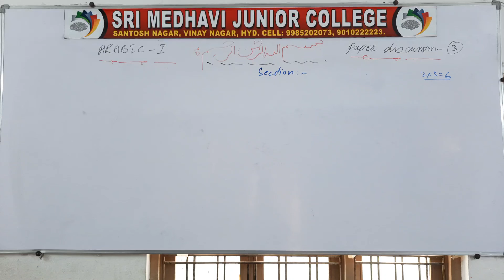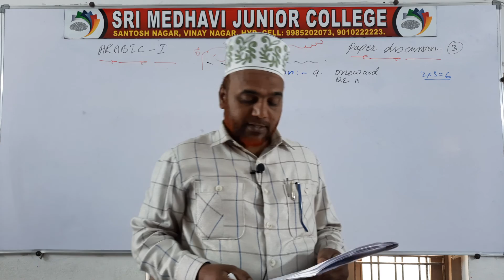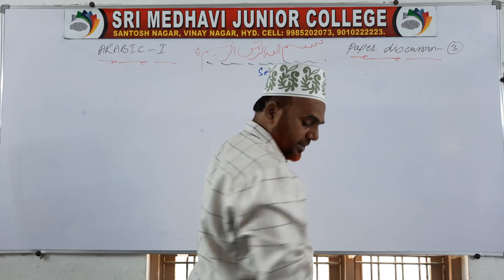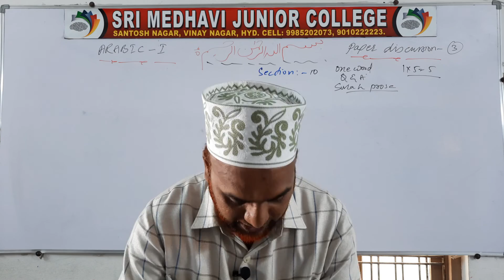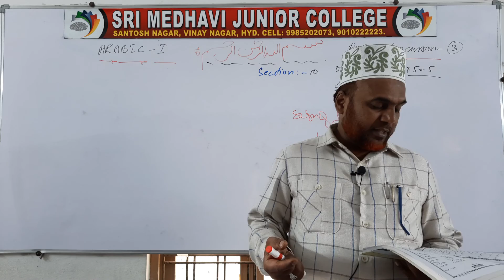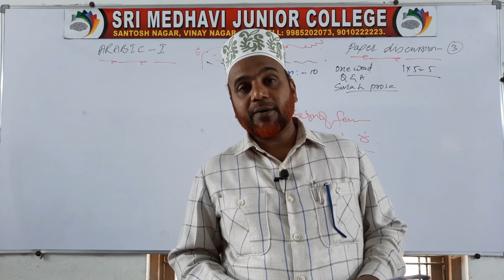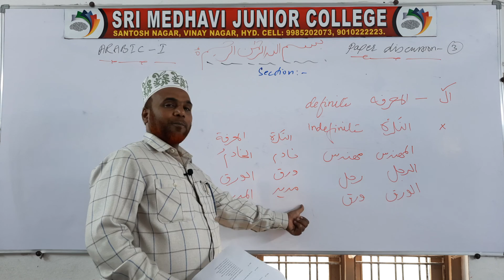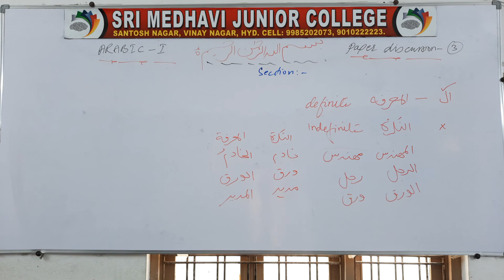14 APRIL 2021 - ARABIC 1ST YR - PAPER 3 / PART 2 DISCUSSION